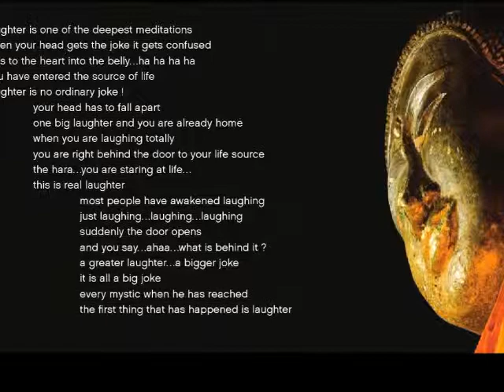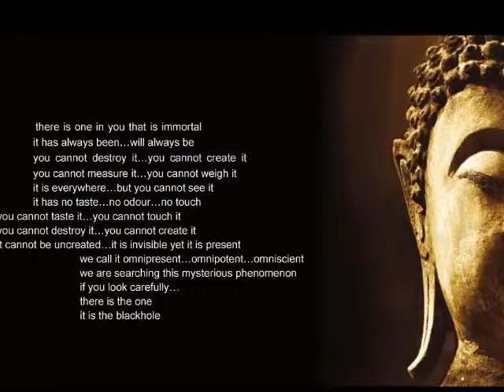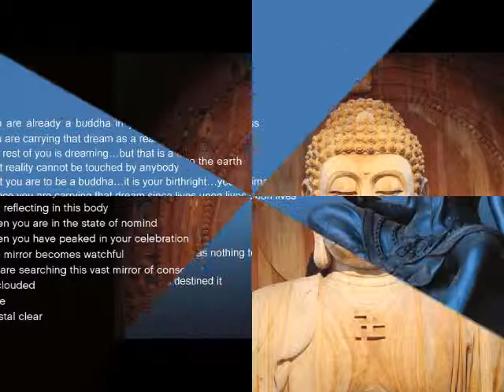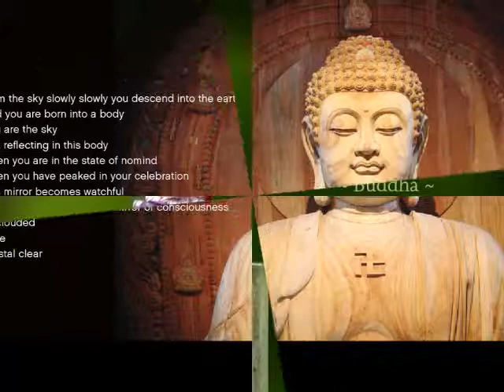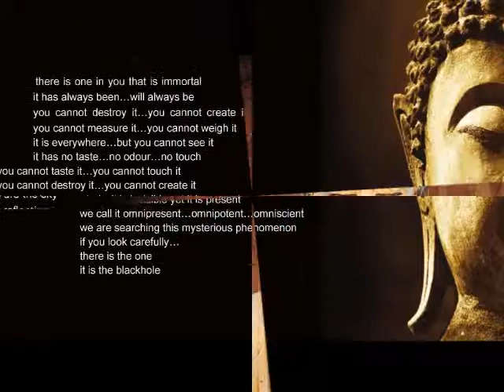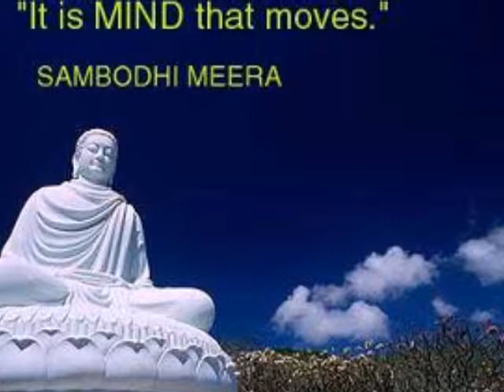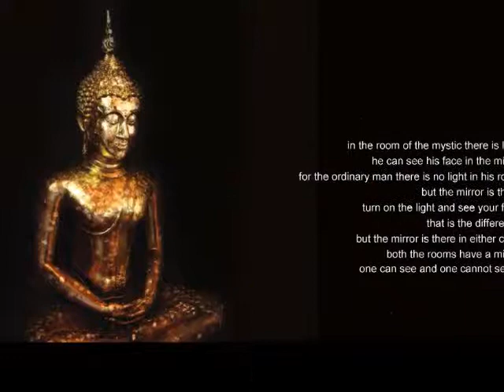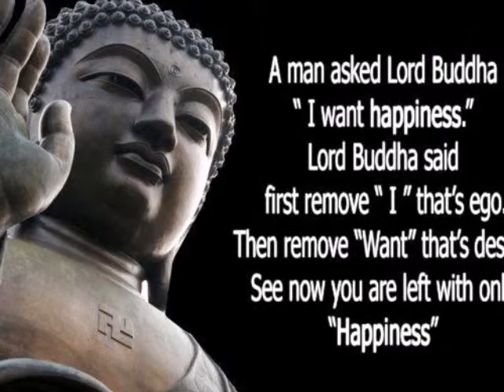MEDITATION LEADS TO INNER REBELLION - THE WAY TO TRANSFORMATION